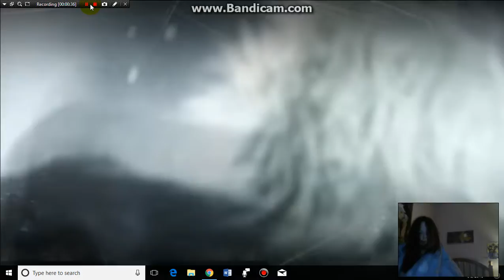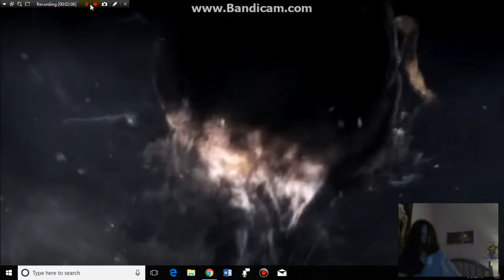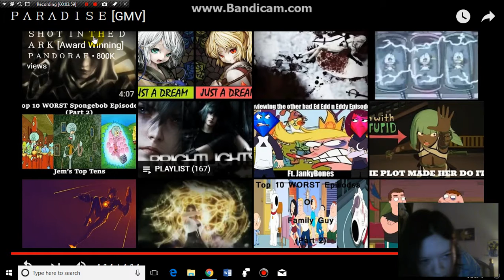Shot In The Dark GMV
Game: Final Fantasy XV
Song: Shot in the dark
Artist: Within Temptation
Info: Edited by me